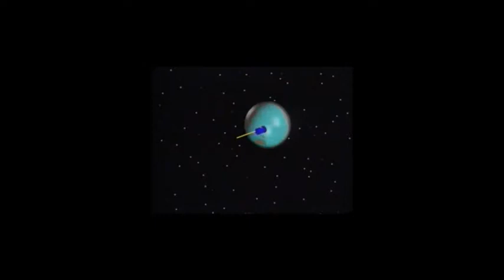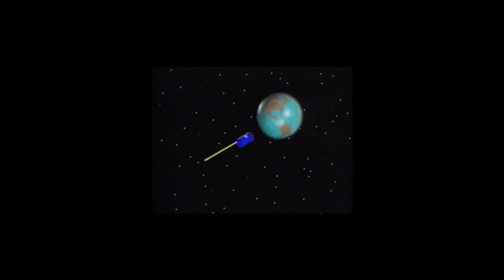TercerCanal 08: Paz, amor y verdura: "Los primeros pobladores de Aragol"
Clips del Tercer Canal: Programa piloto de humor basado en otro anterior del mismo título, para una serie en el Centro Regional de Televisión Española en Aragón.(2002)